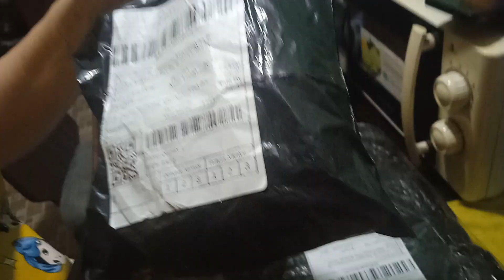unboxing wet wipes by shopee